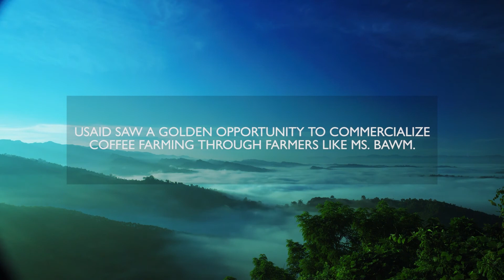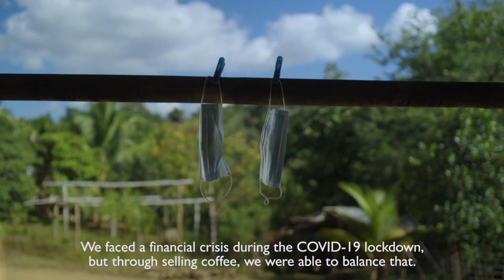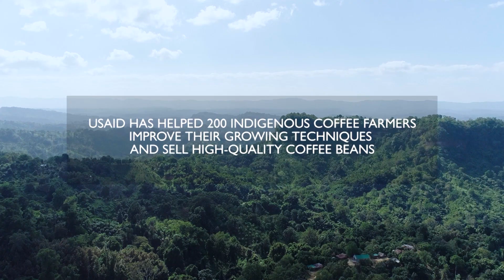Cultivating Coffee Business in Bangladesh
Ms. Zing Ping Mawi Bawm is from Happy Hill Para in the Bandarban district located in the Chattogram Hill Tracts.  For most of her life, Zing Ping worked as a jhum farmer -- an indigenous agriculture practice where farmers produce multiple crops on small plots of land throughout the mountainous terrain -- and earned a meager annual income. With USAID support, she learned how to cultivate a new cash crop: coffee. She has improved her craft and now sells her beans to North End Coffee Roasters, which is Bangladesh's largest home-grown coffee business.